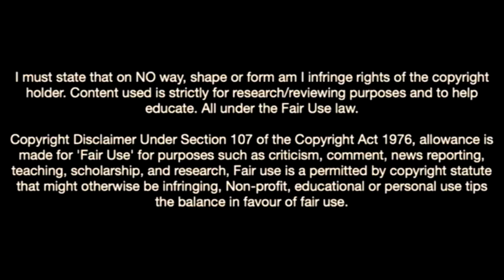Stefan Bajcetic liverpool debut vs bournemouth